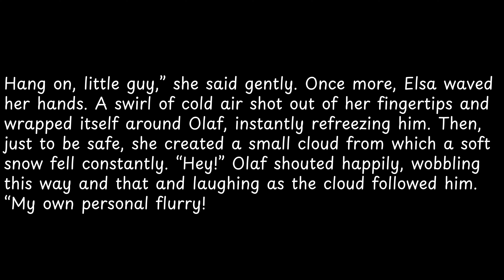Hang on, little guy,” she